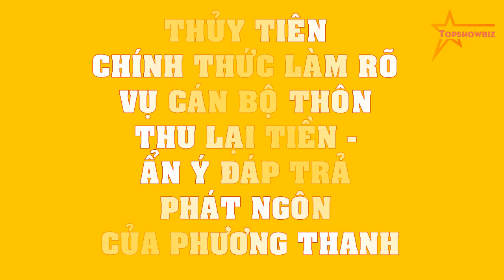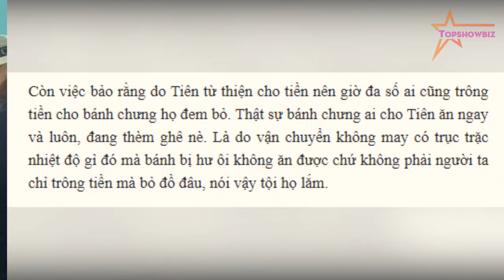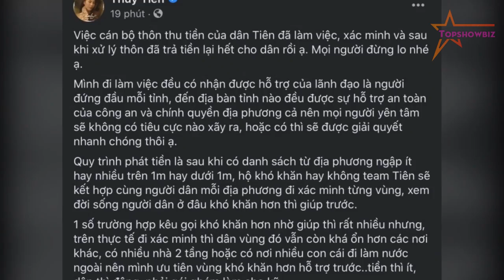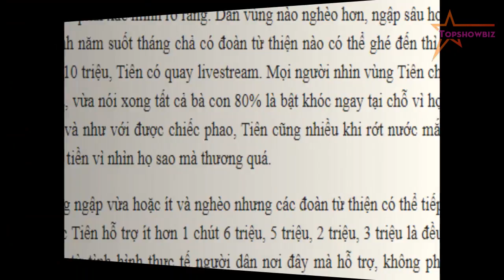Thủy Tiên CHÍNH THỨC LÀM RÕ vụ cán bộ thôn thu lại tiền - ẨN Ý đáp trả phát ngôn của Phương Thanh